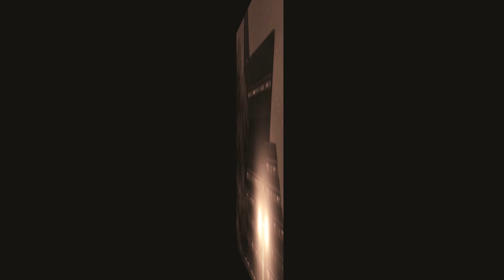~❤❤Kane X Salima❤❤~ AMV Beyblade~❤💕Azhagae~ (Tamil AMV)-Irumbuthirai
Yippee!!! Exams over!!! 😁😁😁😋😋😋😋🤪🤪🤪
I will start with my job!
Back with an AMV for KaneXSally!  Yay! My fav couple 4ever!